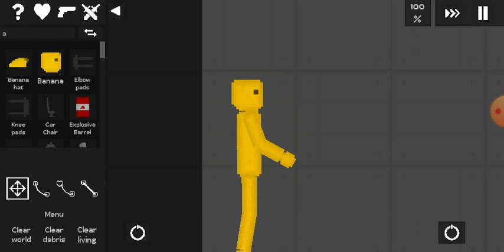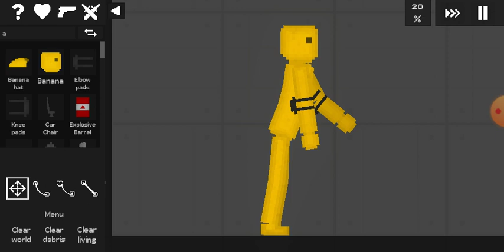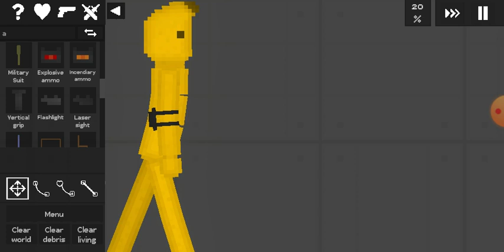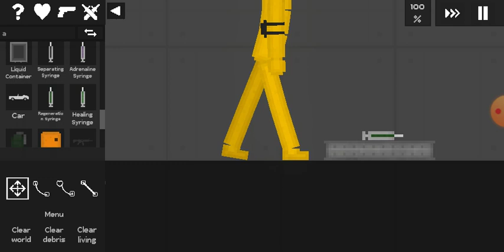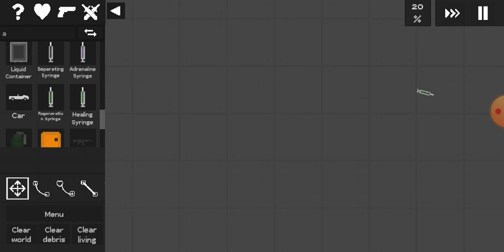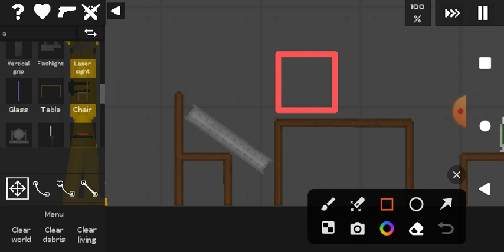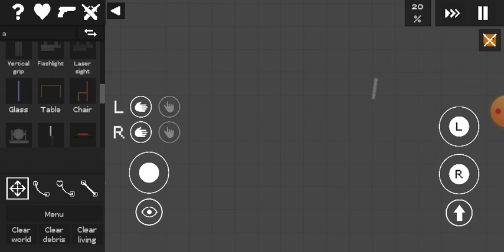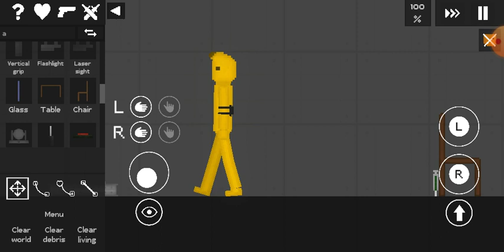Welcome to Banana's channel!